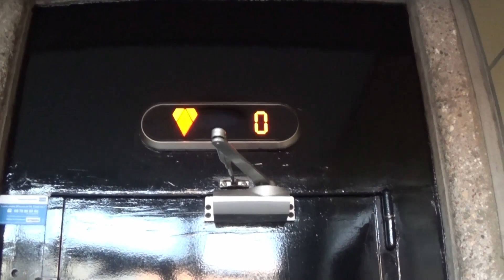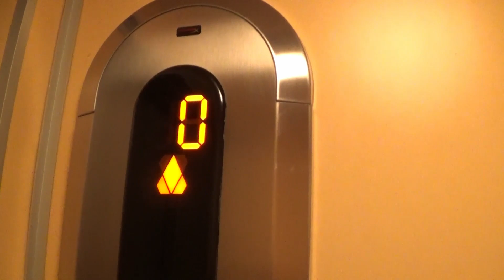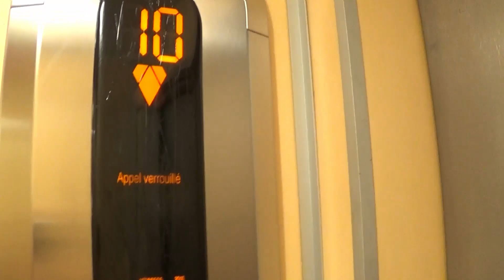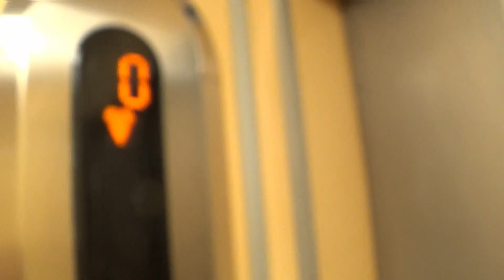TINY & Creaky 1950s traction elevators modernised by Kone Resolve in 2010 @ some flats, Le Havre FR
Filmed back in August 2019

-_Technical Informations_-
[Before the mod]
Brand : ?
Year : late 50s, early 60s (according to the building architecture & internet)
Type : traction

[After the mod]
Brand : Kone
Year : 2010
Type : traction
Model/Fixtures : Resolve (im not sure)
Capacity :
3 Pers / 225 Kg (~500 Lbs)
Floors served :
(PEER) -1  0*  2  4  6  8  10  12
(ODD)  -1  0*  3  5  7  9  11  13
I wonder where is floor 1, it's maybe the Mezzanine.
Serial Number :
  Peer : 10786505
  Odd : 10786504

These were pretty scary the first time I rode them, the right one (odd) was creaking while reaching the top floors but overall these were fairly smooth and in great running, except the vandalised floors indicator on the peer one.
I enjoyed these because we can get a nice view from the sea and the beach from the top floors. You can maybe get a sourrounding view from the whole city on the top of this building. By the way, next year I'll try to film these again and try the other towers next to it ! I know I didn't go to the top floor (13) because my elevator phobia came back LMAO, it was more "claustrophobia" in this case.

Location :
215 Boulevard François 1er
Le Havre, France.

Elevators From France